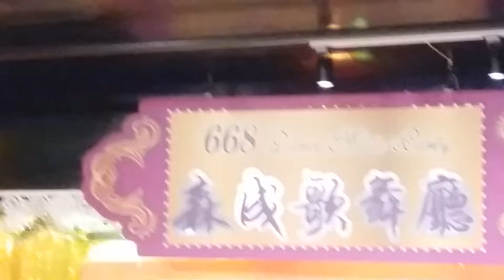20191018 Singing 冰冰 喻米英 將冰山劈開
酒樓